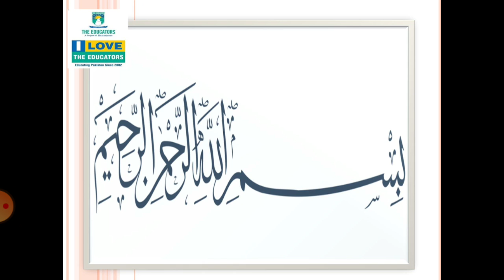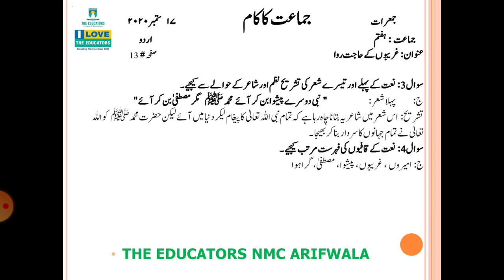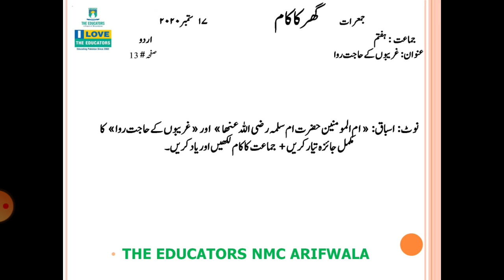Class VII Urdu ch#3 17 sep 2020 video #7